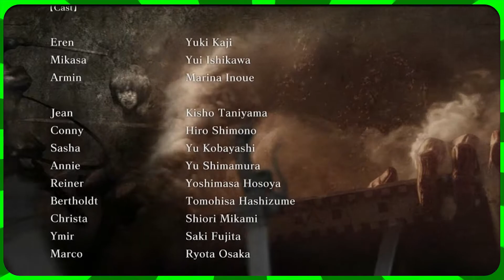THE STORY FINALE! - Attack On Titan Wings Of Freedom #13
The story comes to an end OR DOES IT?!